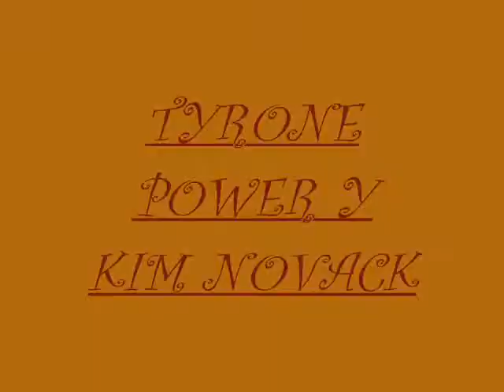CHAMPAGNE AND QUAIL_0001.wmv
IMAGENES DE UNA PELICULA ROMANTICA Y DRAMATICA, MELODIA INMORTAL" CON KIM NOVAK Y TYRONE POWER, LA VIDA DE EDDIE DUCHIN, Y UN LINDO TEMA DE HENRY MANCINI.